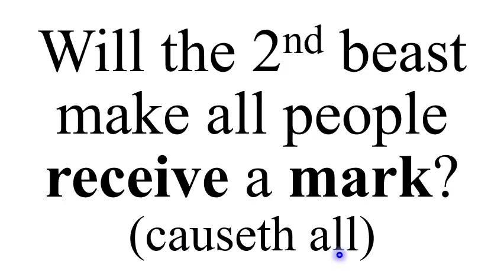W. Revelation 13:16 Say question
Will the 2nd beast make all people receive a mark? (causeth all)
Revelation 13:16 And he causeth all, both small & great, rich & poor, free & bond, to receive a mark in their right hand, or in their foreheads: